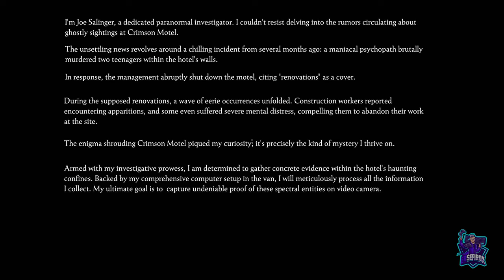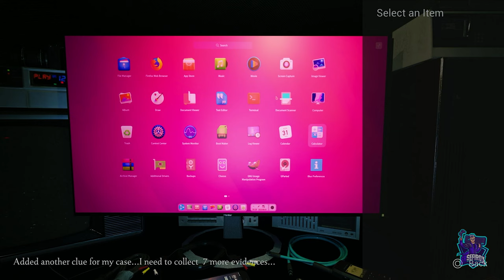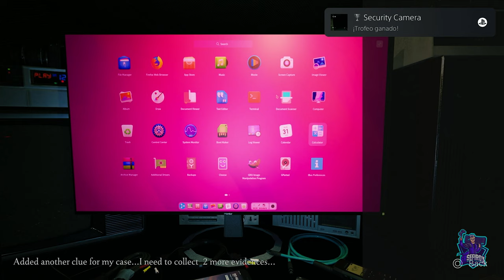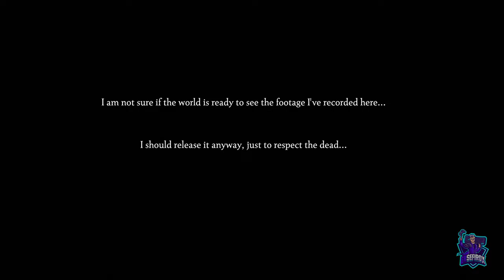DEATH MOTEL // PLATINO y 1000G FACILES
Platino y 1000G fácil de 15 minutos.
Juego de terror. Platino en playstation 4 y playstation 5, aunque hay que comprar las dos versiones y 1000G en Xbox.